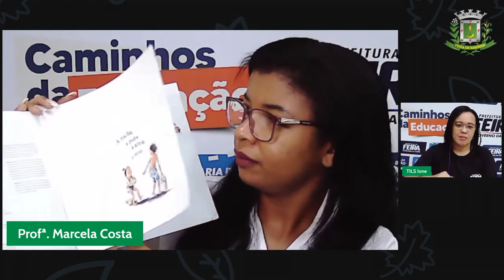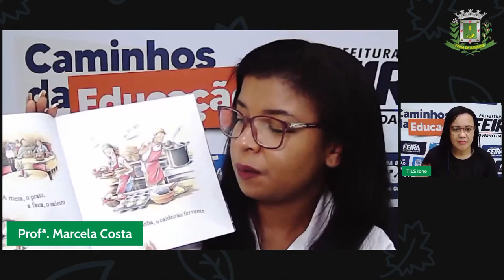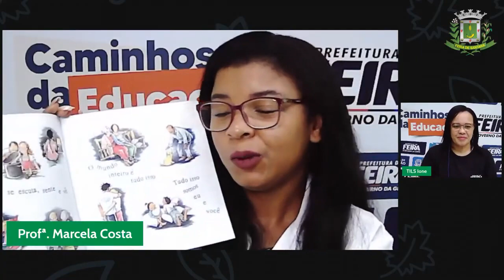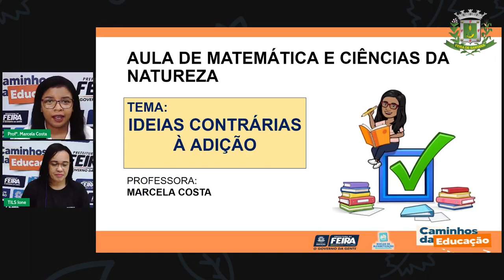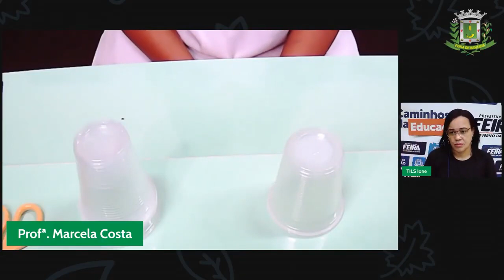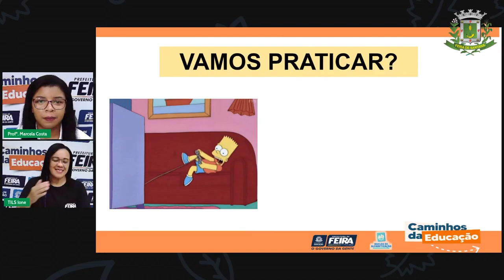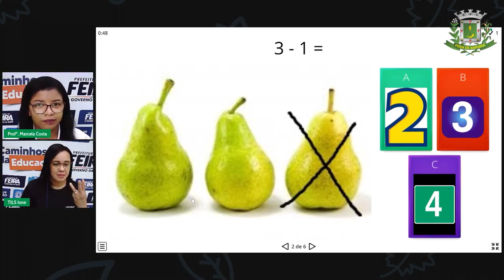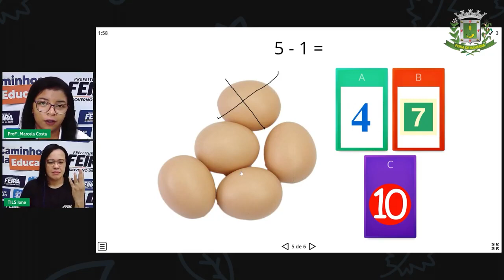Aula 125 1ºANO Profª Marcela Matemática e Ciências da Natureza Ideias Contrárias à Adição